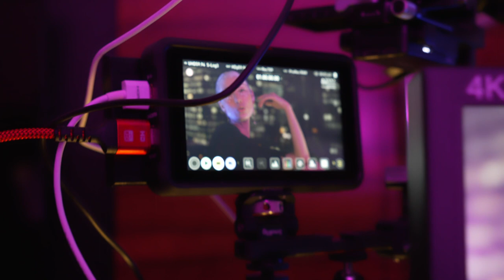【MVメイキング】ヘテロパナックス（後編）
MV撮影現場の映像を蔵出し！！

3rd Single「ヘテロパナックス」
2022年10月26日リリース

佐藤康恵のYouTube/MUSICチャンネル